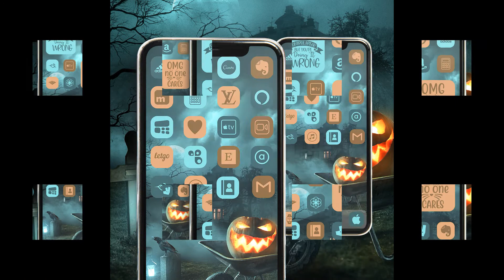Halloween ios 14 icons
Halloween ios 14 icons - this is pack of downloadable app icons ios 14 aesthetic icons iphone widget themes cute icons for ios 14 wallpaper widget aesthetic iphone themed app icons ios 14 home screen packs

Set "Halloween ios 14 icons" will help you to plunge into the atmosphere of  "your own self”. Because it is proven – just one look at your favorite shades and your soul becomes calmer. Give yourself this pleasant feeling.

After ordering a set you will receive:
1. Set of 200 icons for iPhone in 4 colors;
2. 20 widgets with sarcastic quotes in 4 colors;
3. Free wallpaper;
4. Support.

Good day and a great mood!